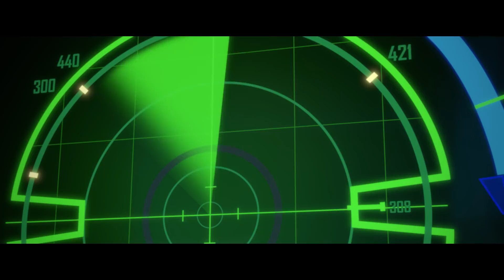Overwatch Animated Short | “Shooting Star”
Behold the origin story of Overwatch’s hyper-focused and talented mech pilot in the latest animated short: Shooting Star! Then begin your watch on PlayStation 4,